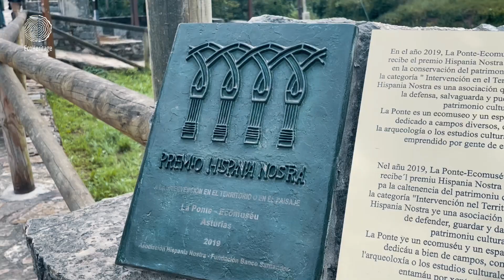5th Transnational Project Meeting - Day 01 - Villanueva de Santo Adrianu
TPM5 5th Transnational Project Meeting

🗓️ May 18 and 19, 2023
📍 La Ponte-Ecomuséu, Villanueva de Santo Adriano, Asturies, Spain

International Museum Day at an Ecomuseum 🤩
What an inspiring day in La Ponte Ecomuseum 🤗✨
Thanks to the Asturian team for having us! 🎊

Audiovisual editing - Francisco Lino
Images - Nathália Pamio Luiz

This video was produced within the scope of the EcoHeritage Project, with an educational function and dissemination of the activity. It cannot be used for commercial purposes.

EcoHeritage - Ecomuseums as a collaborative approach to recognition, management and protection of cultural and natural heritage it’s a Project funded by Erasmus+ Programme of the EU with partners on Italy, Poland, Portugal and Spain. Project Nº: 2020-1-ES01-KA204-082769. This project has been funded with support from the European Commission. This publication reflects the views only of the author, and the Commission cannot be held responsible for any use which may be made of the informa on contained therein.